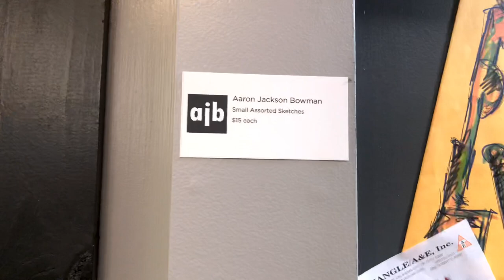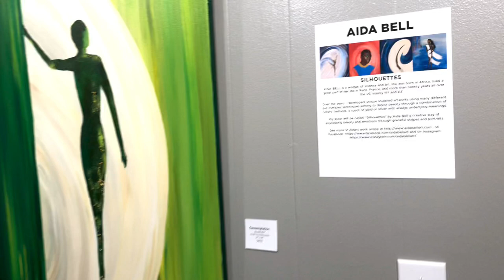Art House 310 September 2021 First Friday – Aida Bell & Aaron Jackson Bowman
Art House 310 First Friday – Aida Bell & Aaron Jackson Bowman

Opening Reception | First Friday September 3rd, 2021 | 6-10pm

This event is free to attend and open to the public. Show hangs through September 19th, 2021.

Art House 310 is located at 310 S. Laura. Two blocks SE of Douglas & Washington in downtown Wichita.

AIDA BELL is a woman of science and art, she was born in Africa, lived a great part of her life in Paris, France, and more than twenty years all over the US, mainly NY and AZ.

Over the years, l developed unique sculpted artworks using many different but complex techniques aiming to depict beauty through a combination of colors, textures, a touch of gold or silver with always underlying meanings.

My show will be called “Silhouettes” by Aida Bell a creative way of expressing beauty and emotions through graceful shapes and portraits.

on Facebook and on Instagram

AARON JACKSON BOWMAN STATEMENT: "Outline" An element that governs, that organizes, that artificially and naturally shapes nearly all reaches of the human experience―from geographical phenomenon to national and city borders, to physical infrastructure, to electronic connectivity, to music, to dance, and to parades, to architecture and to the construction of our bodies, and (not absent of the chronology of our own living timelines) to the four dimensions we meander within―the line has been adopted, exploited and is the most conspicuous part of the work.

The line―the framework for the art―prevails as one of the oldest and purest forms of mark-making. Relying heavily upon both the circumscriptions and the gestural wanderings of linework, the paintings become a celebration of scribble, with many of the works being composed by a single, continuous line. In conjunction with an almost paint-by-number application of color and texture, the pictures—contrived of doodles—are childlike, yet attempt to simultaneously exhibit an air of technical tightness. The predecessors of the actual paintings―an accumulation of sketches―are occasionally created with a specific image in mind, but many are not predetermined and are instead birthed by the swift impromptu movement of a pencil on paper. These sketches, in all cases, are not subliminal in nature; rather they are a conscious act of drawing.

With no intentions of being esoteric or fraught with deep-seated riddles, the process of creation nevertheless concludes with a manufacture that may embody some underlying meaning(s).  Perhaps the works are haphazardly navigating between the manifesto of metamodernism and the creed of art for art’s sake―between meaning and unmeaning. And of the latter, it may be impossible to dodge an altogether vacancy in meaning, as art, as an import of feeling, as a symbolic device, as an exhibitionist to an audience, will struggle to keep quiet no matter how hard it tries. Regardless, what is most important is that whatever narrative shall associate itself with the picture being offered, it must be the consumer who has authored that narrative, not the work’s creator.